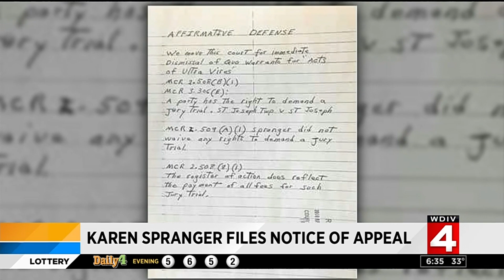Karen Spranger files notice of appeal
Nick Monacelli reports.